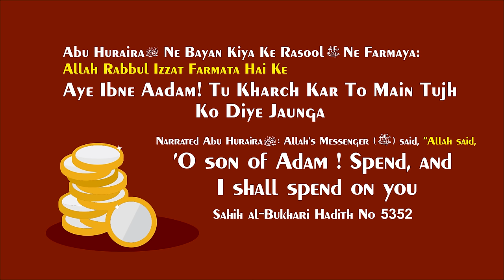Seerat Saeed Bin Zaid RA | Seerat Ashra e Mubashra Part 9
𝐌𝐀𝐈𝐍 𝐏𝐎𝐈𝐍𝐓𝐒
00:00 - Start
03:46 - Unwan Ki Wazahat
05:21 -  Saeed Bin Zaid Ki Seerat Me Unke Walid Ka Numaya Pehlu
06:30 - Ashra e Mubashra Wali Ahadees Kin 2 Sahaba Ne Riwayat Ki ?
06:44 - Saeed Bin Zaid RA Ka Khandaan
07:25 - Waqia - Saeed Bin Zaid RA Ke Walid Ka
17:23 - Nabi ﷺ Ne Saeed Bin Zaid RA Ke Walid Ko Jannat Me Dekha - Tawheed Ka Fayda
18:39 - Saeed Bin Zaid RA Qayamat Ke Din Ummat Ke Haisiyat Se Uthenge
19:27 - Saeed Bin Zaid RA Ke Walid Female Infanticide Ke Khilaf The
20:38 - Saeed Bin Zaid RA Ke Walid Deen e Ibrahim Ki Talash Me The
21:39 - Saeed Bin Zaid RA Ka Qubool e Islam
26:36 - Saeed Bin Zaid RA Ke Walida Ka Naam
26:46 - Waqia - Saeed Bin Zaid RA Ki Hijrat Ka
27:24 - Saeed Bin Zaid RA Ke Gazwaat - Junge
35:10 - Waqia - Saeed Bin Zaid RA Par Ek Aurat Ka Jhoothe ilzaam Ka Aur Aapka Use Baddua Dene Ka
38:40 - Saeed Bin Zaid RA Ki Wafaat
39:57 - Saeed Bin Zaid RA Ne Kitni Riwayate Bayan Ki ?
40:20 - Saeed Bin Zaid RA Ke Fazail - Virtues

𝐐&𝐀
43:34 - Q1-Kisi Shaqs Ki Shirk Par Maut Ho Par Wo Jume Ke Din Ya Ramzan Me Ho To Kya Usko Iska Koi Benefit Milenga ?
46:39 - Q2-Daur e Jahalat Me Ladkiyon Ko Kyu Maar Diya Jata Tha ?
49:04 - Q3-Kya Nabi ﷺ Se Pehle Ke Daur Me Isa As Ko Na Maankar Tawheed Ko Manne Wale Log Bhi Jannat Me Jayege ?
52:10 - Q4-16 Sayyed Ke Roze Rakhna Kaisa Hai ?
53:43 - Q5-Kya Kisi Ke Samne Quran Ko Pura Sunana Zaroori Hai ?
54:20 - Q6-Dauran e Zindagi Hum Jo Quran Padhte Hai To Kya Wo Humare Liye Baqsish Ka Baiz Banega Ya Sirf Uska Ajr Milega
55:30 - Q7-Kisi Company Me Kaam Kare Aur Uske Liye Purchase Kare To Purchasing Company Se Commission Lena Kaisa Hai ?

𝗕𝗢𝗥𝗡:12-Dec-1979.

𝗢𝗖𝗖𝗨𝗣𝗔𝗧𝗜𝗢𝗡: Business.

𝗔𝗖𝗧𝗜𝗩𝗜𝗧𝗜𝗘𝗦 𝗢𝗙 𝗜𝗥𝗖:
IRC TV
CHARITABLE HOSPITALS
PATHOLOGY LABORATORY
STUDY CENTRES
TECHNICAL INSTITUTE
PRODUCTION
REFERENCE BOOKS LIBRARY
CAREER GUIDANCE
CONFERENCE
LADIES' WING
CHILDREN'S WING
WEEKLY LECTURES
EXHIBITION
AL KITAB EDUCATION & WELFARE SOCIETY